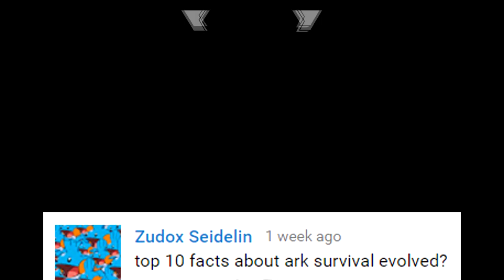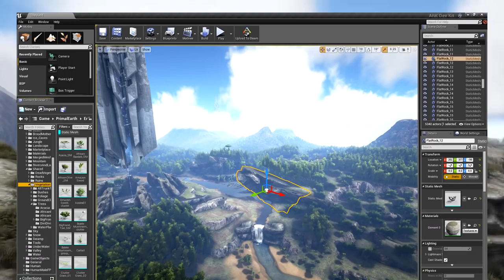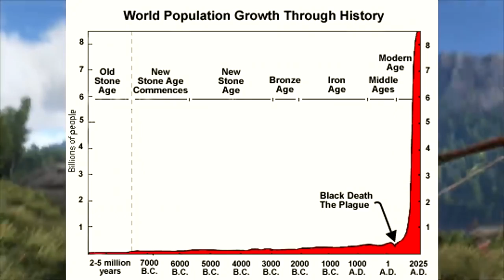Top 5 Facts - Ark Survival Evolved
Starting with the games development process and ending with it's intriguing lore, i present to you, the top 5 facts of Ark Survival Evolved.